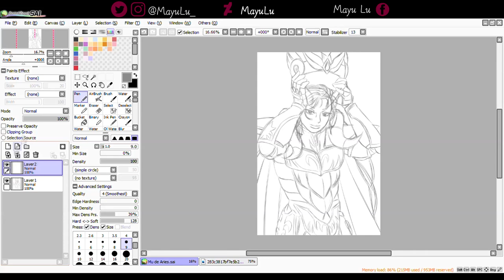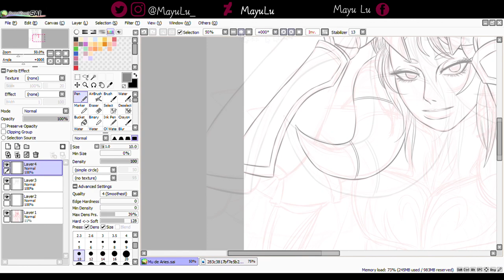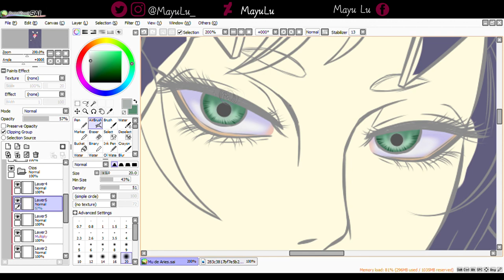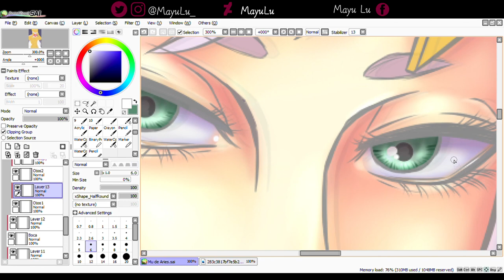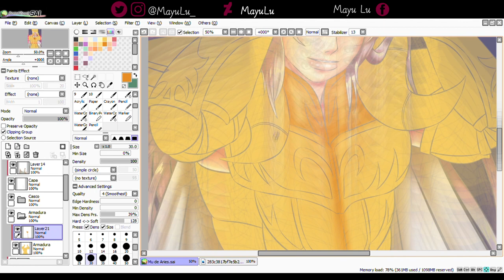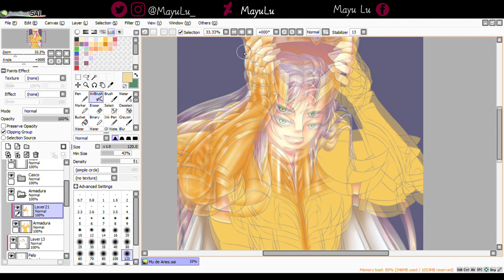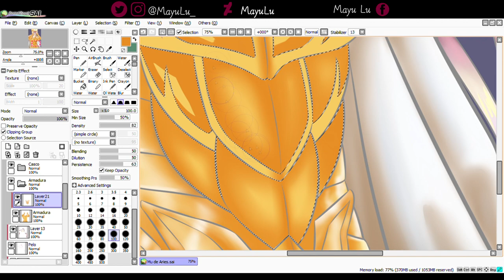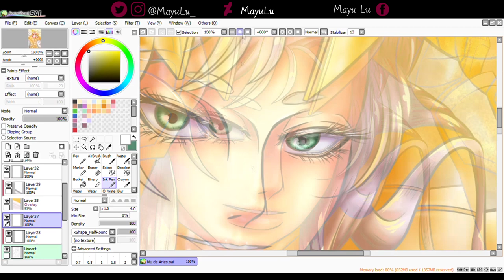Speedpaint | Saint Seiya FANART: Mu de Aries (Paint Tool Sai)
Saint Seiya FANART: Mu de Aries
Programs Used: PaintTool Sai
Tablet: Wacom Intuos Draw

Music

Yumi Matsuzawa - Chikyuugi

Yumi Matsuzawa - Chikyuugi

¿Dónde leer mis fanfics?

About me:
Hi! My name is Mayu. I'm from Argentina.
Birthday: April 6th
Languages: Spanish, English and Japanese
Favourite music: Japanese music (An Cafe, Ayumi Hamasaki, FAKY, FEMM, Fairies, Da-iCE, Akina Nakamori, idol & more), Backstreet Boys
Favourite anime/manga: Cardcaptor Sakura, Saint Seiya, Attack on Titan, Nana, Paradise Kiss, Digimon, JoJo’s Bizarre Adventure, Kuroko no Basket, etc...
Hobbies: writing, drawing, watching anime, reading manga, listening to music, sleeping